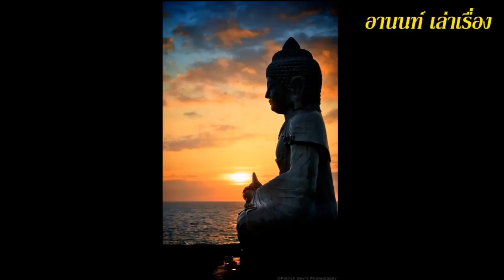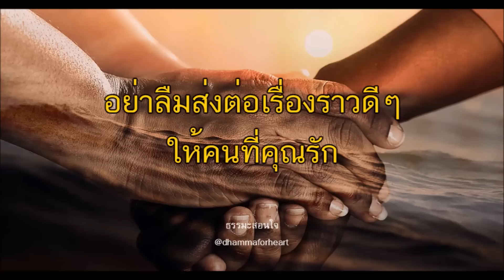สมาธิ ความเข้าใจที่ถูกต้องในพุทธศาสนา ทำถูกหวังนิพพานได้สวรรค์ชาตินี้ อย่าคาดหวังว่าใครจะคิดดีกับเรา